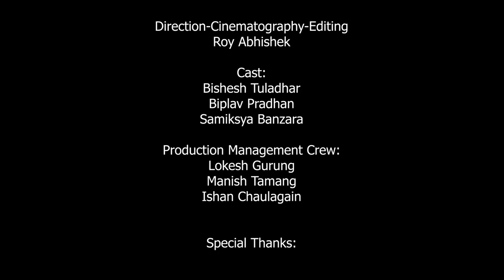Fn7 - Yo Sahar remixx ft. Prajina || Prod. Rayzor jung || OMV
If someone can walk away from you, let them walk." "It's better to be single with a standard than losing yourself for approval." "Don't let someone who isn't worth your love make you forget how much you are worth

Lyrics/vocal - FN7
Composition - Fn7
Beat prod. - Rayzor Jung
Mix/Master - Fn7
Record label - Home Studio
Camera - Abhishek Roy
Concept - Fn7, Abhishek Roy
Male Model - Fn7, Biplav Pradhan
Female Model - Samikshya Banjara

Supporting members
* Ishan Chaulagain
* Manish Tamang
* Lokesh Gurung

Special thanks to location venue
* Tea Talk Car wash and Cafe
* Lokesh gurung

***This video is non-profit purpose***

✅Follow fN7 on Instagram ✅
👉(bisheshfn7) 👈
Follow fn7 on Facebook page
👉(Fn7 Music) 👈 (Facebook)